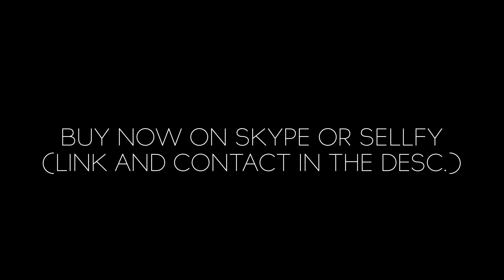ENDCARDPACK BY DEVIIL AND PULZE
SKYPE (PSC 20€): deviilartz or xipulz3